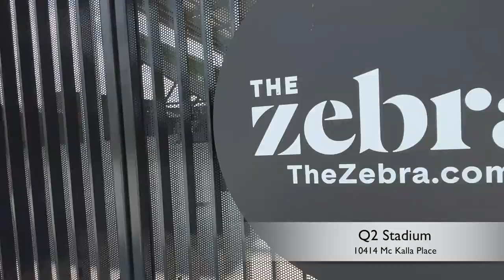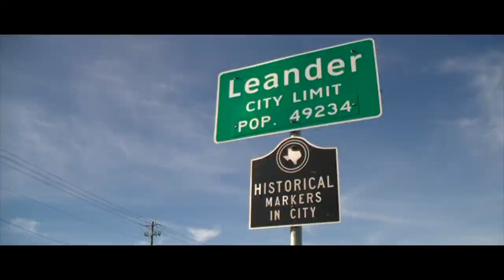Austin Area Neighborhood Tour - Leander ★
With a quick stop at the Q2 Stadium is a soccer-specific stadium located in the North Burnet section of North Austin, we head on out to Leander!
It’s the home of Austin FC, a Major League Soccer team that began play in 2021. The Q2 stadium has thoughtful details brimming with IntentionalDesign, including all local food vendors and thoughtful details. The place is brimming with cultural ties to the community.

The U.S. Census recently ranked Leander as the fastest-growing, mid-sized city in the nation, and the second-fastest-growing among small cities since 2010. In August of 2021, with more than 80,000 in estimated population nestled between the beautiful Texas Hill Country and prosperous Austin Metro, Leander’s growth is a testament to the city’s devotion to quality of life.

Leander is #1 in Texas for the best place to raise a family. Come check it out!

The goal of this channel is to help you learn more about the awesome eclectic vibe of Austin, Texas. I live here currently with previous homesteads in New York, Los Angeles, and Napa. I get the challenge of transitioning from bigger cities to a smaller scene. Intentional Design is my obsession, along with great food, hip spots, and living your dream life here in Austin. If you share similar interests, stick around and watch some videos to learn more about all things Austin. Keep it weird, y'all! ✌🏼

COMPASS Real Estate license #714930
2500 Bee Cave Pkwy